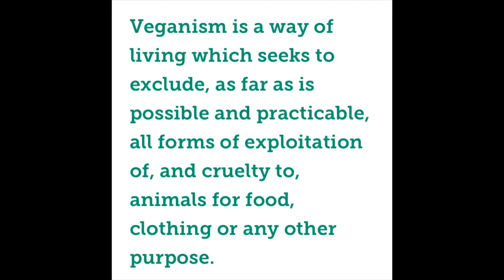Umineko Propaganda (Part 1/?)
READ UMINEKO (or more specifically, Umineko no Naku Koro ni, or When the Seagulls Cry).

You can get the VN from Mangagamer, Steam, or GoG. The manga is good too. But avoid the anime at all costs.